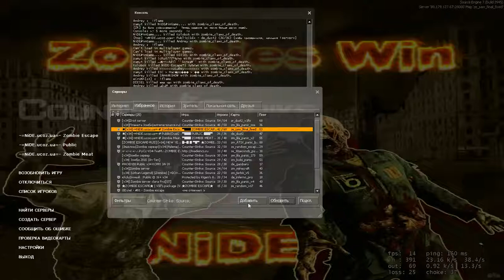Counter-Strike: Source - Zombie Escape - ze_saw_final_fixed - NiDE Server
ZOMBIE ESCAPE MOD GAMEPLAY ze_saw_final_fixed MAP
PLAYED BY inGame. ON THE NiDE SERVER
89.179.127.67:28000